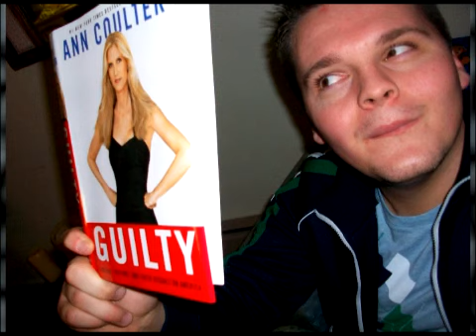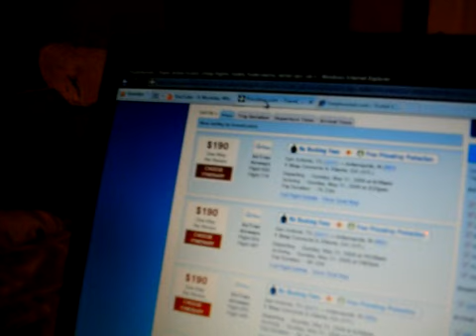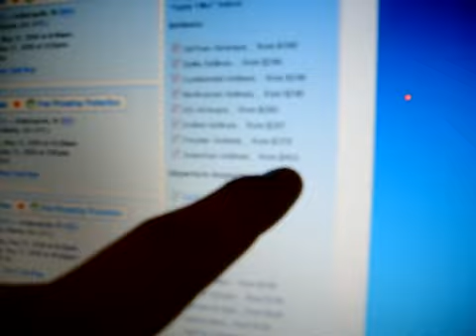Pimp TrAvel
Perry discusses upcoming travel-